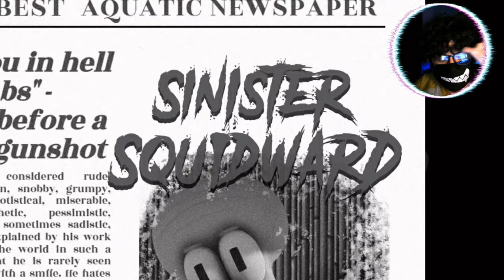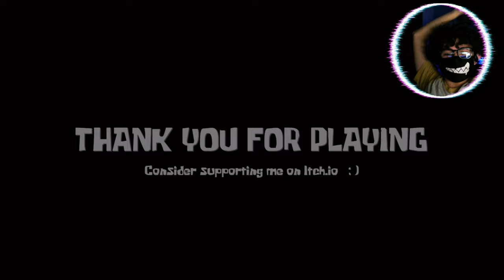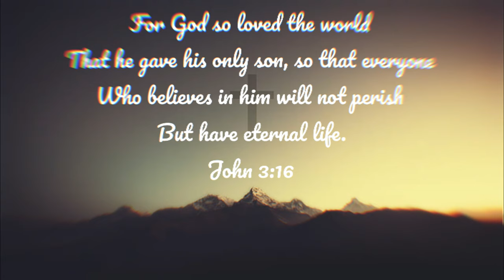Squidward has had ENOUGH!